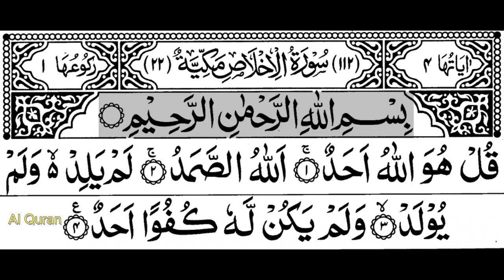Surah Al-Ikhlaas With Arabic Text | سورة الاخلاص